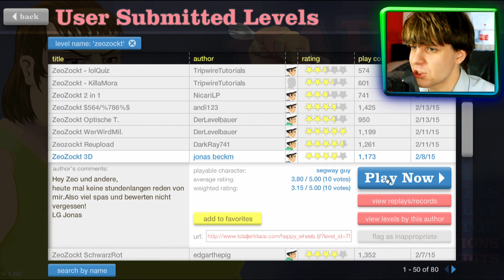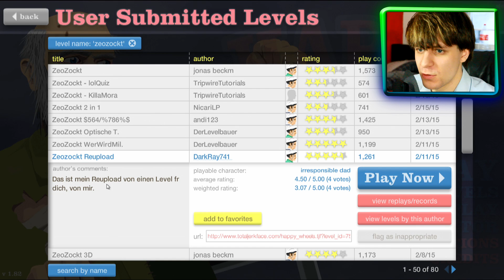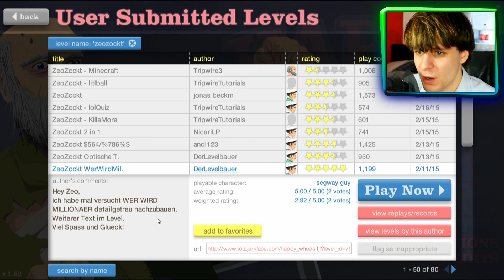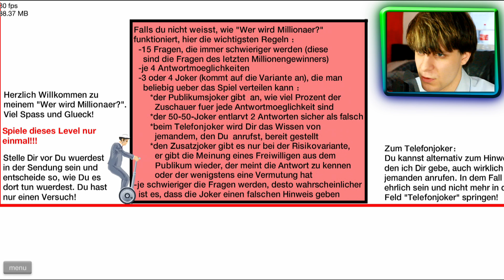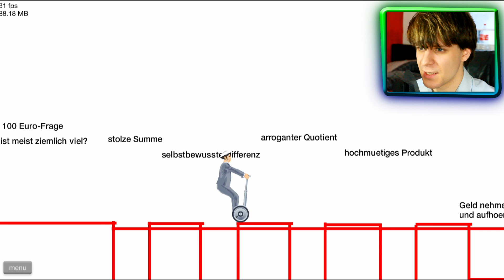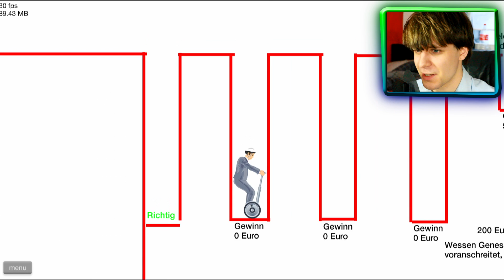Perverser Fetisch - Happy Wheels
Wie geil war das Level XD Ich will mehr davon^^